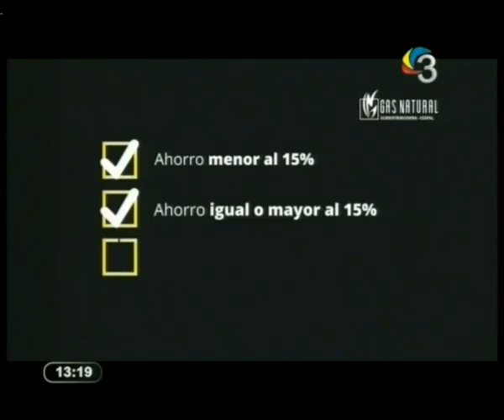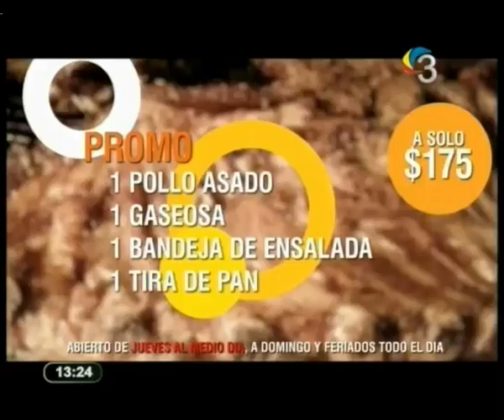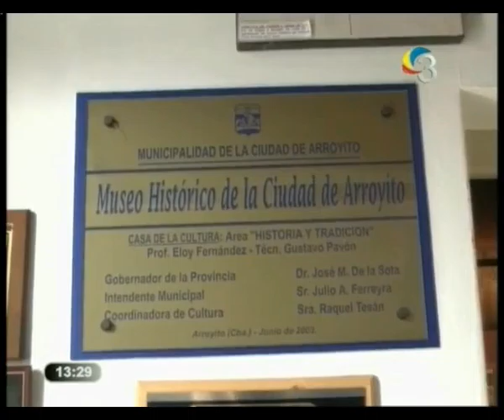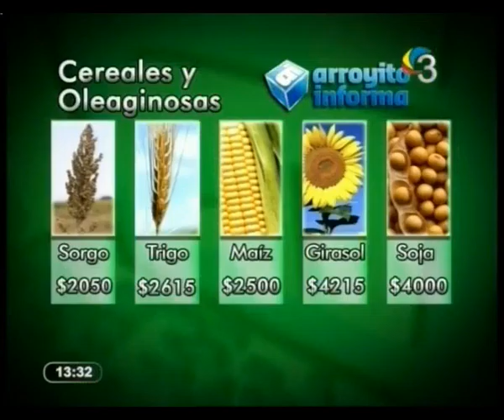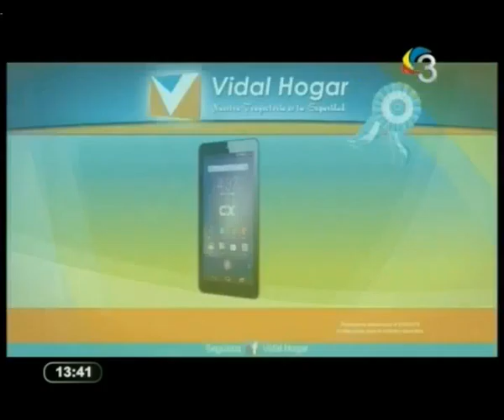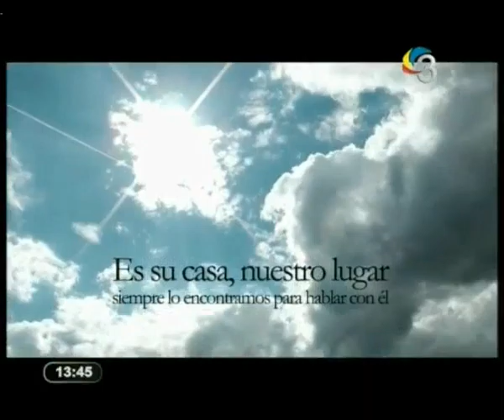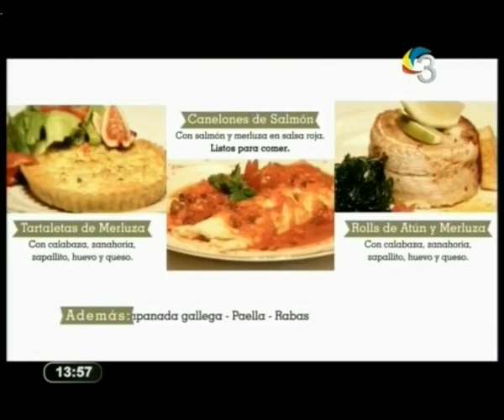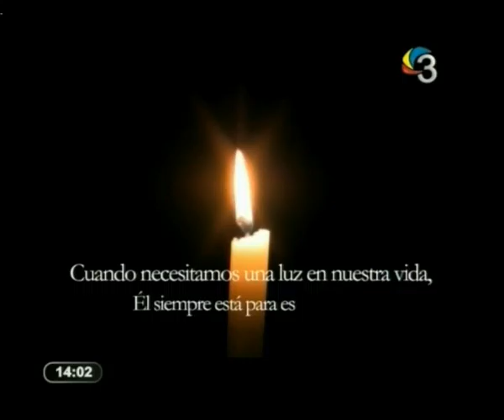ARROYITO INFORMA MEDIODIA 19 05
Conducción Oscar Vittone - Jessica Jayo